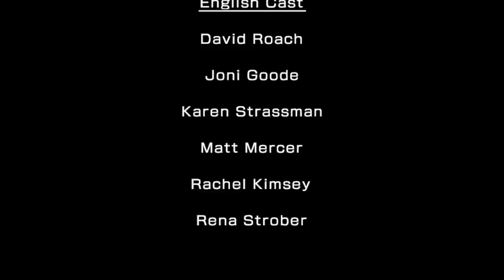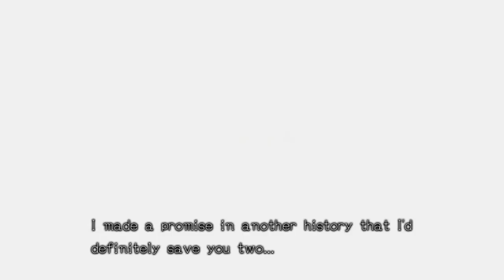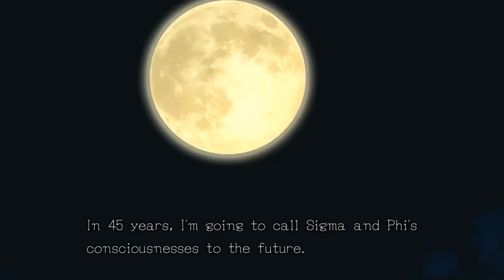Zero Time Dilemma Gameplay Walkthrough Part 50 [PC HD]